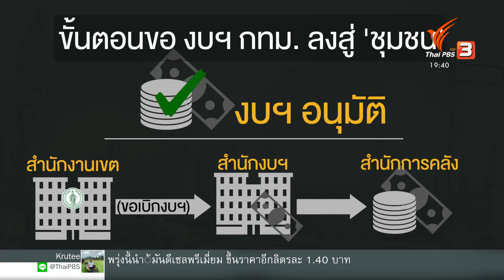ขอตัดสินใจใช้งบฯ กทม. : พลิกปมข่าว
อยากเห็นชุมชน หรือ กทม.เป็นแบบไหน งบประมาณคืออีกปัจจัยสำคัญ แต่ที่ผ่านมาจะพบว่าหลายโครงการที่ลงไปในพื้นที่ ไม่ได้เริ่มต้นจากความต้องการของคนในชุมชน แล้วภาพ กทม.ที่อยากเห็นจะเกิดขึ้นได้แค่ไหน

ติดตามชมรายการพลิกปมข่าว วันอังคารที่ 3 พฤษภาคม 2565 ในช่วงข่าวค่ำมิติใหม่ ทางไทยพีบีเอส หรือรับชมย้อนหลังได้ทาง